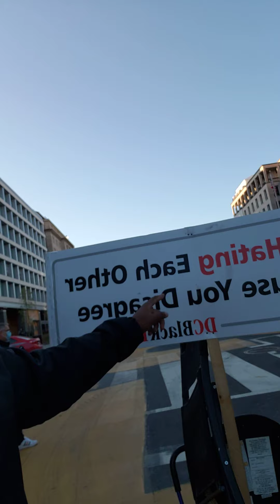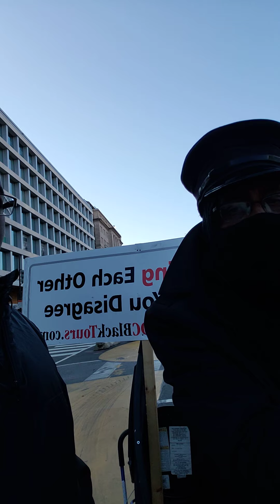Go out and vote Make your voice heard and make the right choice💯💯💯💯💯💯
Don't let all of the signs and the road mural be a design let it mean something